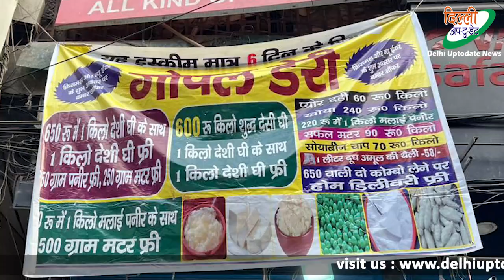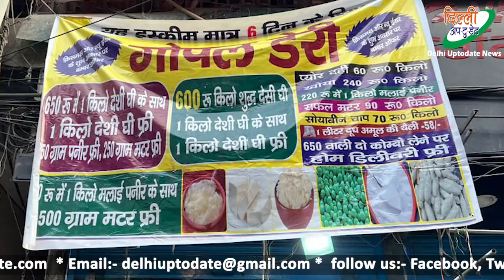दिल्ली के कोटला मुबारकपुर से नकली देसी घी बेचने का भांडा फूटा, मामला सामने आते ही भागा दुकानदार